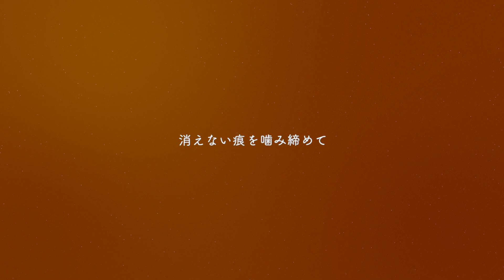モウリケイタ - 葛走とライター_RealDreams ver.(Lyric Video)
🌙「葛走とライター」
Music & Lyrics by モウリケイタ
Arranged by Shun Torii

◇Musicians
Vocal & A.Guitar: モウリケイタ
Guitar: Akari Yoshimura
Bass: Arashi
Drums: 喜多

Mix Engineer: 久松太一(音響芸術科)